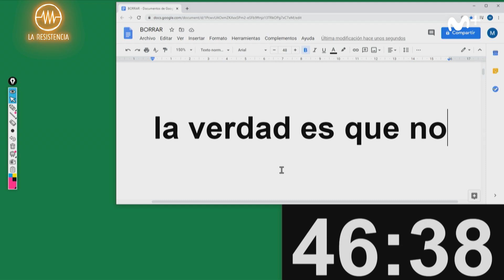LA RESISTENCIA - Entrevista a Juan Luis Arsuaga y Juan José Millás | LaResistencia 08.10.2020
La Resistencia 4x16 | Entrevista al paleoantropólogo  Juan Luis Arsuaga y al escritor y periodista Juan José Millás. Presentan el libro «La vida contada por un sapiens a un neandertal»